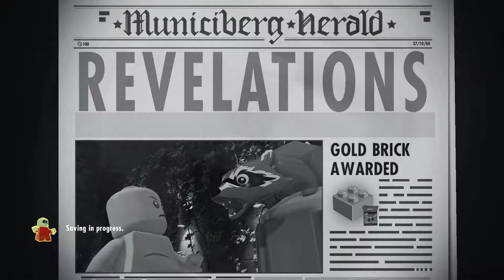Lego The Incredibles Lets Play #3 Two Player - No Commentary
Revelations - Full Level